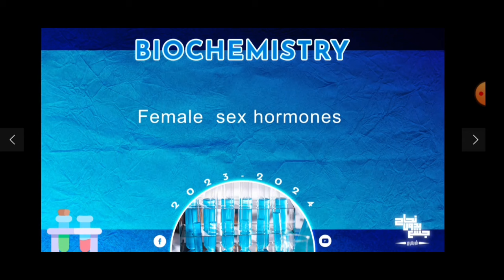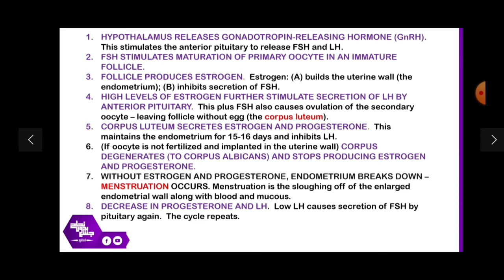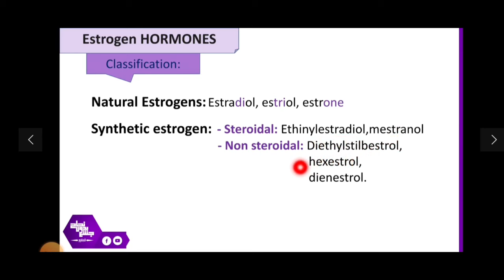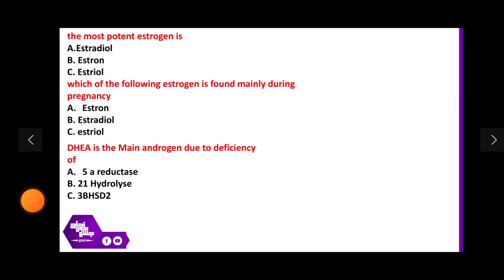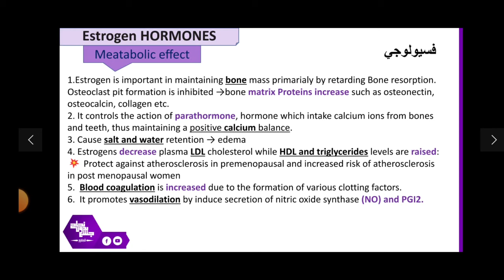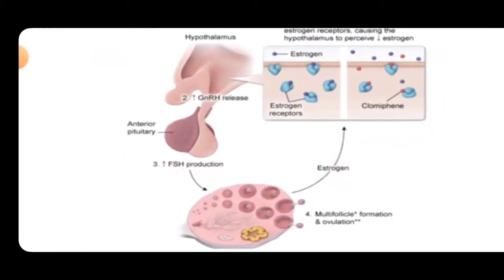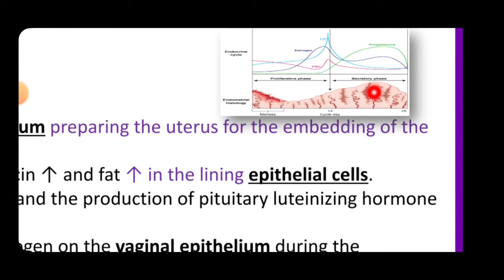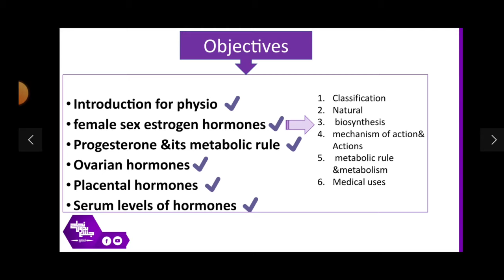L1, Female Sex Hormones, Biochemistry